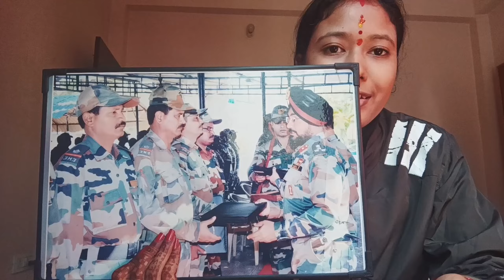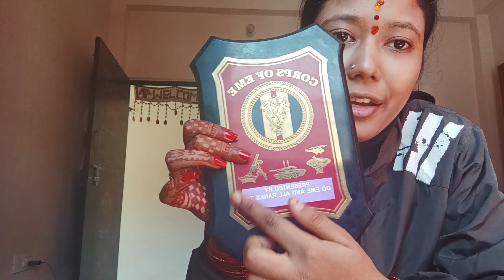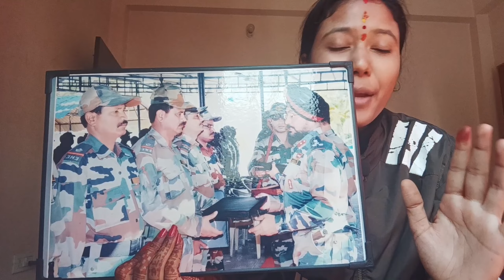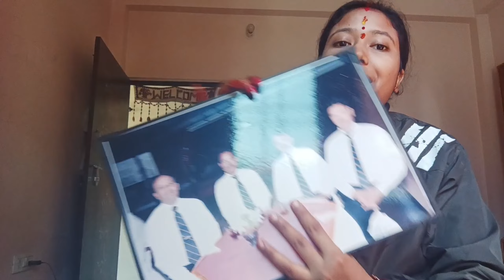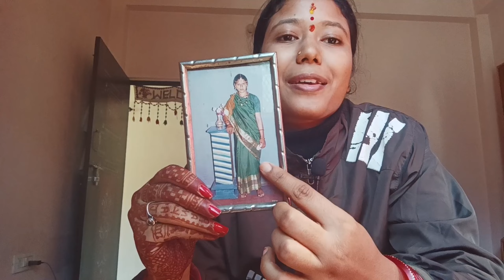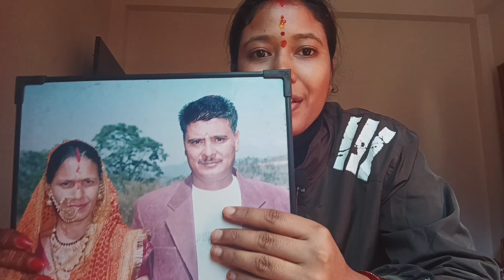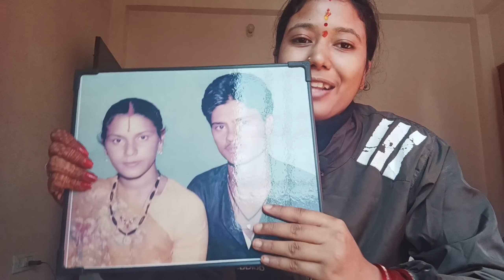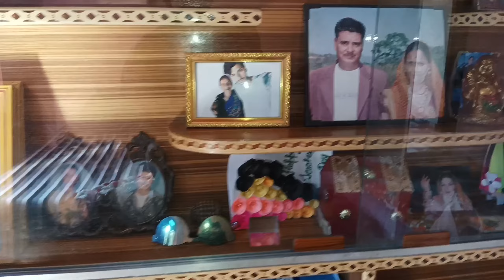दिवाली की तैयारी शुरू हुई / आज दिखी बहुत पुरानी पुरानी यादे@Monika_kanwal_vlogs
आज से शुरू हुई घर पर दिवाली की तैयारियां  घर पर सब हुए खुश दिन भर लाइट ने किया परेशान और घर पर आज मिले बहुत पुरानी पुरानी यादे जिन्हे मैने कभी नही देखा था   @Monika_kanwal_vlogs

diwali decoration vlogs
phadi vlog
kumauni vlogs
cool phadi vlog